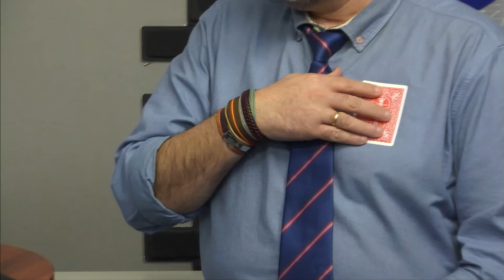Carolina Marín, Premio Princesa de los Deportes 2024 | 𝗨𝗡𝗔 𝗡𝗢𝗖𝗛𝗘 + 08/05/24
Comenzamos el programa con el fallo del jurado del Premio Princesa de los Deportes 2024, el cual ha recaído en la jugadora española de bádminton Carolina Marín.
Tras ello, presentamos el menú de la Ascensión que servirán 48 restaurantes de la ciudad.
Posteriormente, tiempo para la magia con José Armas "El Ilusionista", que nos presenta el 8º Certamen de Magia de Asturias. Ojo, que la entrevista lleva truco...
Estaremos posteriormente con otro mago: Santi Cazorla, que manda un mensaje de final de liga a la afición.
Y tiempo también de debate y tertulia con los siguientes invitados:
 · Sofía Fernández Peña, técnico en protocolo
 · Miguel Martínez, organizador de eventos
 · Adolfo Santos, formador